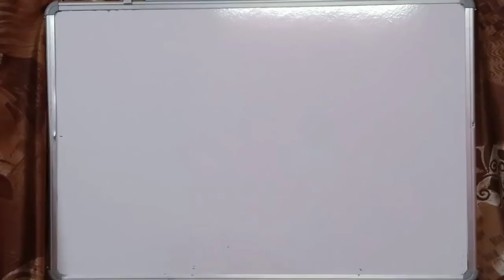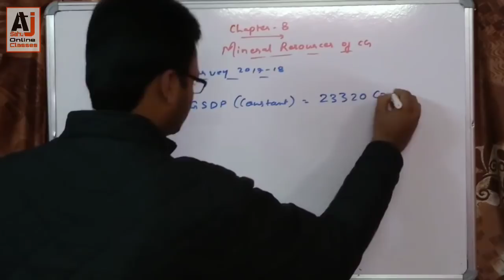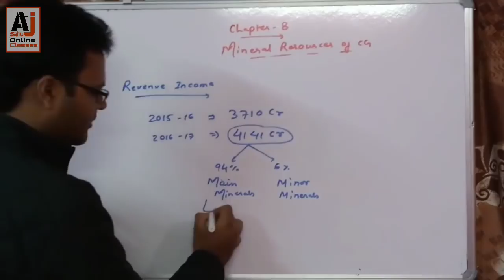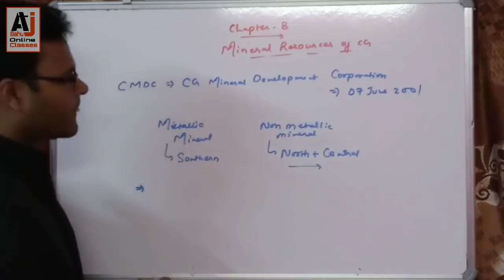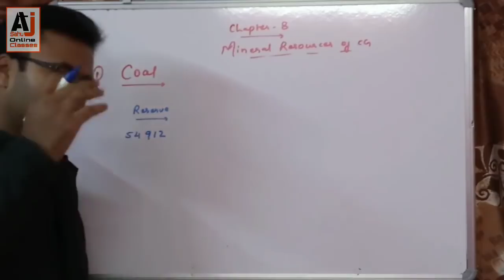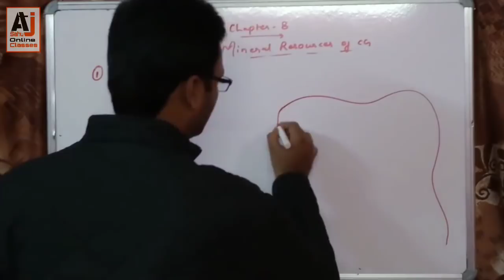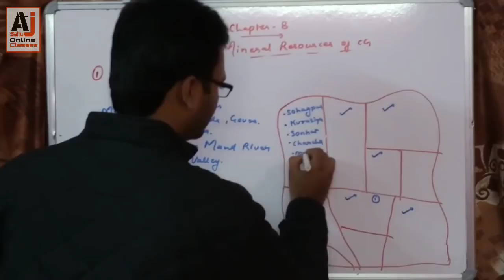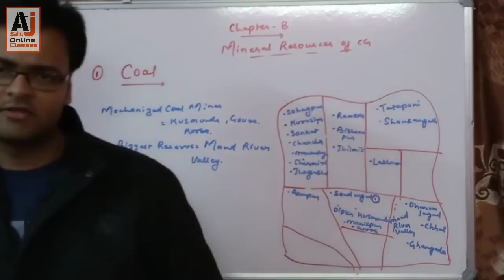Mineral Resources of Chhattisgarh (Part-1) || CG Geography in English Class-34